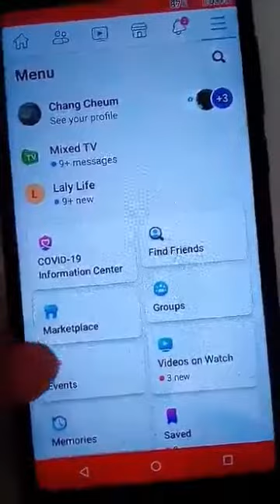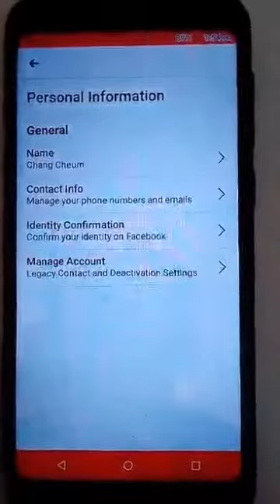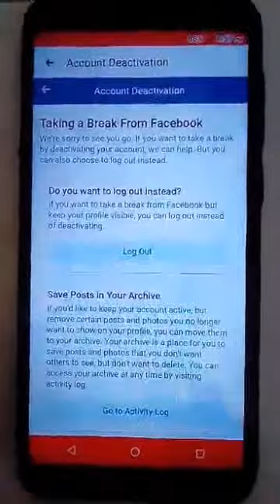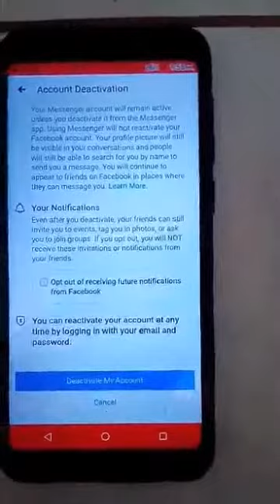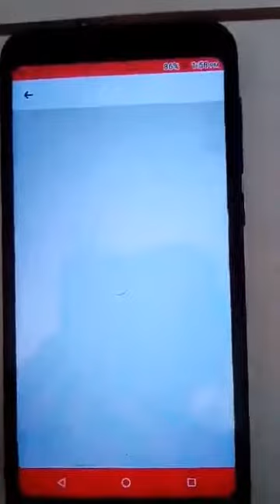How To Temporarily Deactivate Facebook Account(tagalog)